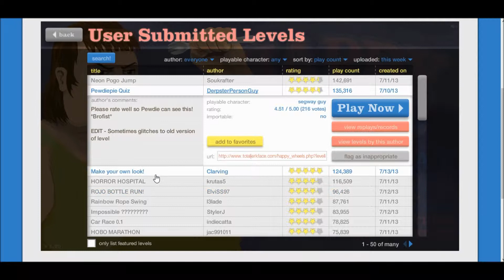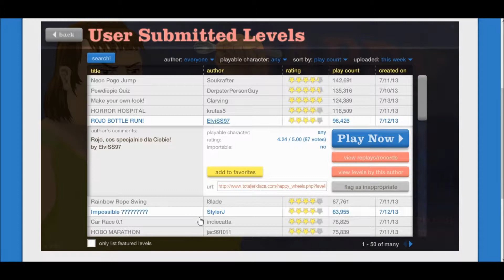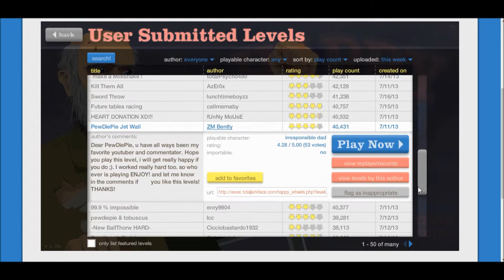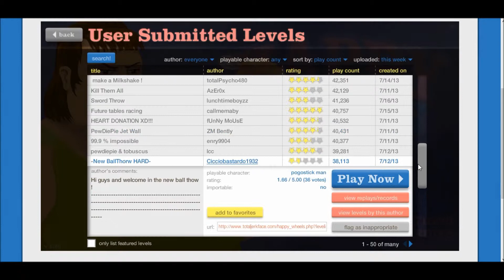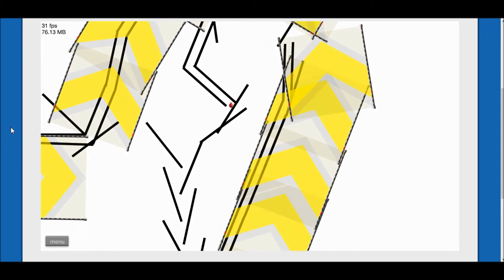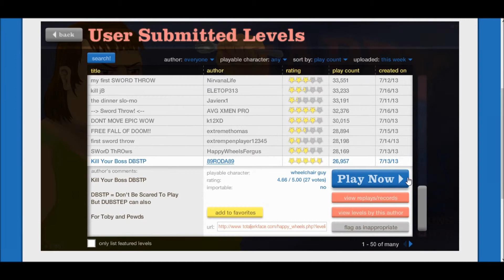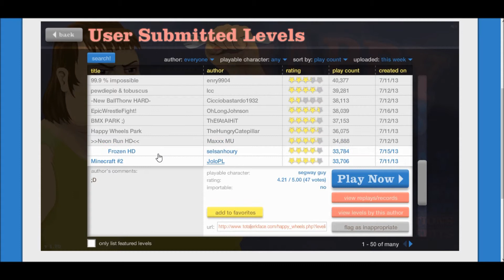Happy wheels 13! Robot stop humping me!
Thanks for all of the likes and views on our last happy wheels video im glad you like it back! So heres another!

Link:

T-shirts: Coming soon!